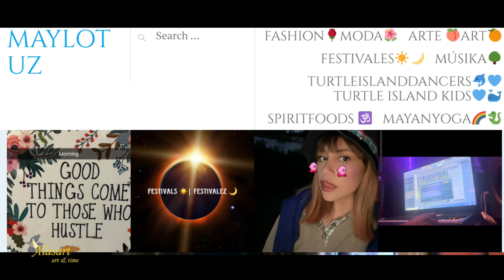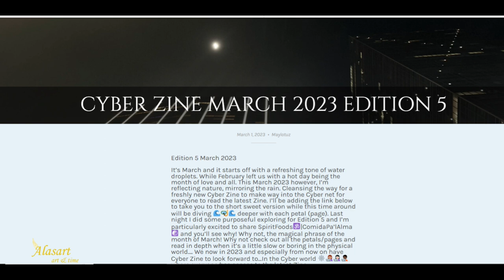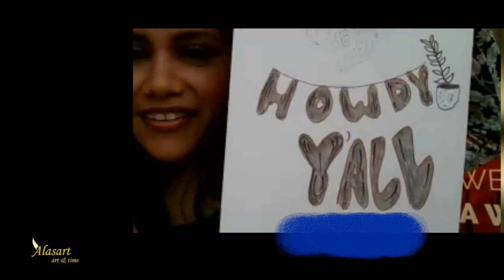MAYRA GARCIA THE WAY TO RAINBOW LIGHT ARTIST. ALASART. ART AND TIME- 2023 INTERVIEW